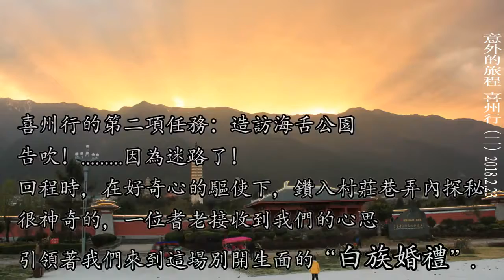意外的旅程～喜州行（2）2018. 2. 23